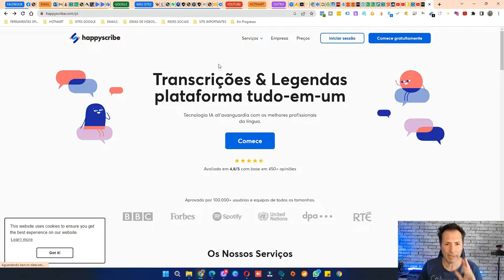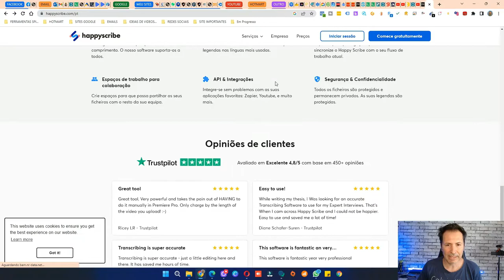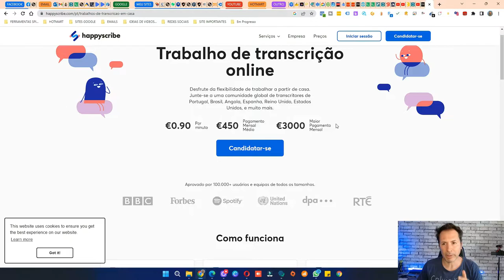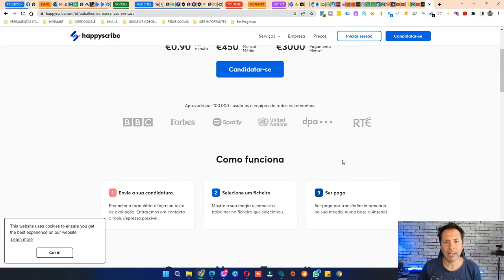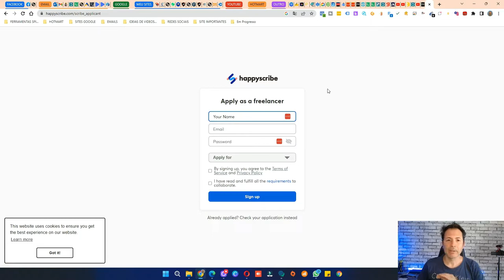Digitador online em para iniciantes e sem experiencia trabalhe em casa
Neste vídeo mostramos como você pode trabalhar no conforto de casa trabalhando como digitador e ter assim uma renda extra, espero que goste do vídeo e o nome do site foi citado vídeo para a busca.